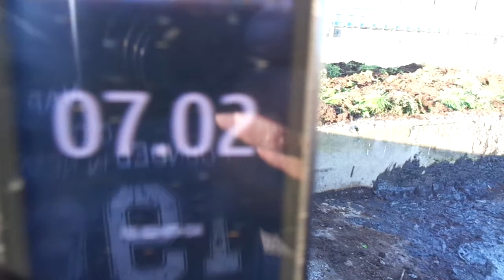Vee Vark Вермиложе прикрыл дёрном 03.05.2014 1